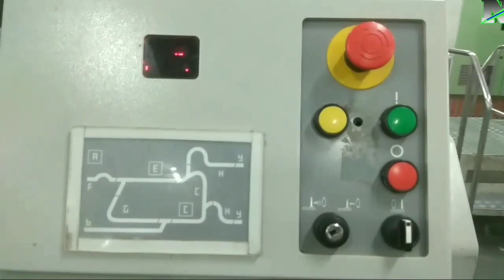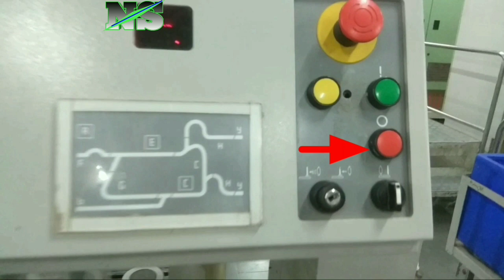Process Coner muratec 21C,वाइंडिंग मशीन व विभाग की कार्यविधि, autoconer machine parts, Negi Skills,